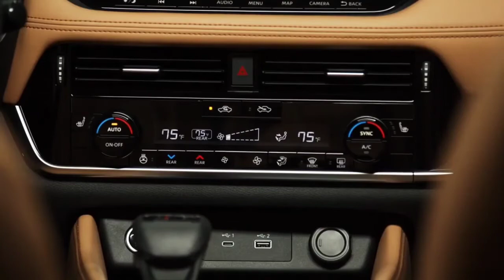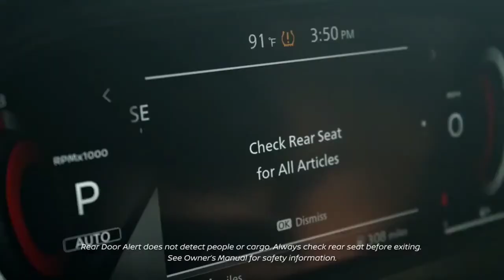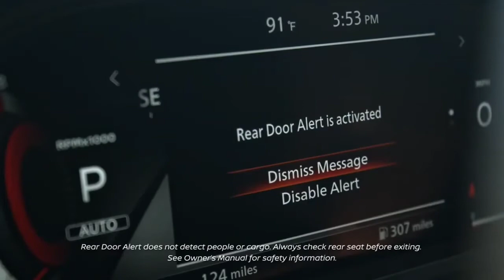2021 Nissan x trail | best SUV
2021 Nissan x trail | best SUV | 2021 nissan x trail |
1,about this video.( In English )
a split one-touch fold-down seat with an
available remote fold feature provides
versatile cargo capability. Combined with the
reconfigured rear cargo area, easy-to-wash
cargo liner and floor mats, and available,
redesigned Divide-n-Hide® and Motion
Activated Liftgate, Rogue is designed to help
families take on all of their adventures.
The new electronic shifter design eliminates
the need for mechanical equipment under the
shifter, allowing extra storage space under the
new "floating" center console.
The long list of additional technology includes
standard Push Button Start, Rear Door Alert
and Easy Fill Tire Alert. NissanConnect®
featuring Apple CarPlay® and Android
Auto™ is standard and includes Bluetooth®.
2021 checks all the boxes in terms of interior
amenities and equipment for everyday and
every weekend life.
There are available heated front and rear
seats, heated outside mirrors and heated
steering wheel – along with two-driver
memory seat. The available Intelligent Around
View Monitor and standard Rear Cross Traffic
Alert and Rear Automatic Braking help get the
day off on the right direction.
Front and rear Nissan Zero Gravity seats
provide comfortable support whether
the destination is close or far away.
Leather-appointed seating is standard
on Rogue SL, with quilted semi-aniline
leather-appointed seating standard on the
The body itself measures 1.5 inches shorter
and 0.2 inches lower than the previous
generation Rogue, adding to the look of
strength while also enhancing driving
maneuverability. Key aerodynamic features
include "3D" tire deflectors in the lower front
fascia, an active grille shutter to control air
flow into the engine compartment, special
A-pillar shaping, underbody covers to manage
air flow under the vehicle and a unique "air
curtain" that precisely directs air flow from the 2021rogue nissanrogue 2021nissanrogue # supercarblog#

In addition to Safety Shield 360, the new
Rogue also offers Nissan's innovative
Intelligent Driver Alertness technology and
Rear Door Alert as standard equipment on
all grade levels. Also available is Blind Spot
Intervention and Traffic Sign Recognition.
Intelligent Cruise Control is included as part
of the available ProPILOT Assist system.
The 2021 Rogue adopts signature Nissan
design elements such as the floating roof and
an evolved V-motion grille and adds exciting
new features such as the unique headlight
shape and "U-shape" bodyside.

1, topic point cover this video,

Supercar blog.

1,Secan topic video series point.

1, my channel related search topic video series point.

 If You Want To Search By Brand Like:
1) BMW
2) Mercedes
3) Audi
4) Range Rover , Land Rover & Jaguar
4) KIA
5) Lexus
6) McLaren
7) Honda
8) FORD
9) Lamborghini
10) Toyota
11) Hyundai
12) Isuzu
13) Acura
14) Etc